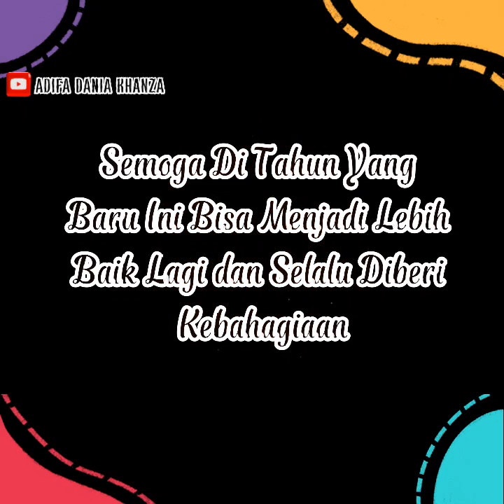Malam Tahun Baru Yang Happy Keseruan kawan kawan bikin Terharu 🥲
Dipublikasikan Senin, 2 Januari 2023

Video ini memuat tentang keseruan di malam tahun baru dengan mengadakan acara makan makan bersama teman kerja.

Terima Kasih 🙏